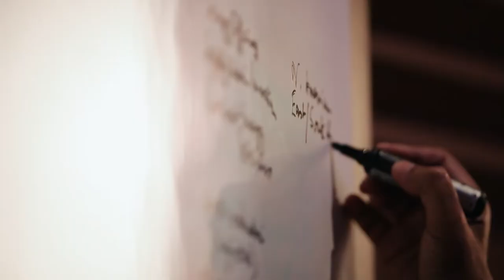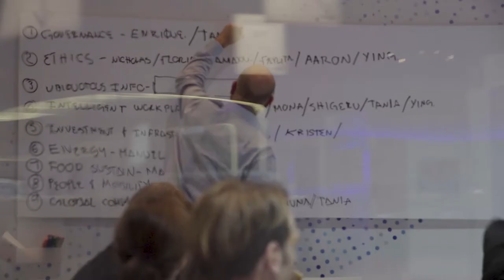World Economic Forum | Global Future Councils